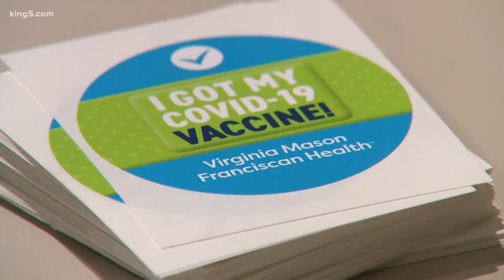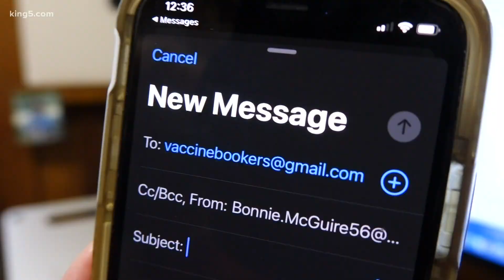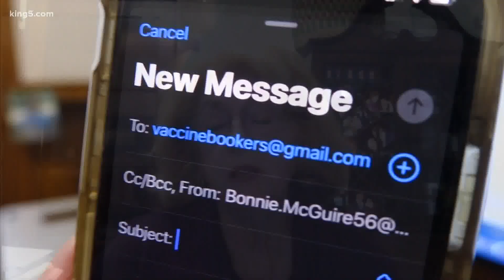Retirees in Tacoma helping others book vaccine appointments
Tech-savvy retirees like Bonne McGuire have been volunteering their time and expertise to help seniors in their community book vaccine appointments.